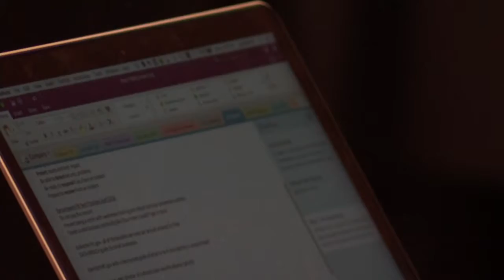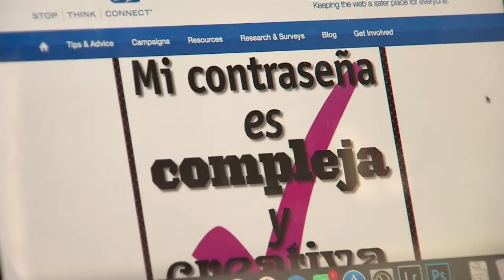Expertos buscan prevenir el secuestro cibernético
Los compañeros de Univisión nos explican cómo debe ser la contraseña ideal para prevenir el robo de identidad y el secuestro cibernético.